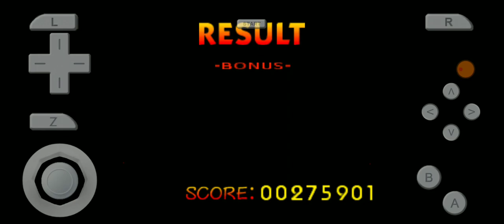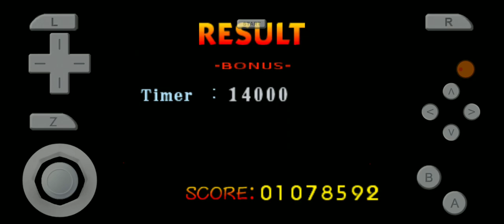Smash Remix 1.4.0: Classic Mode As Turbo Samus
Codes:

Turbo Mode

811291DC 8013
811291DE E070
811291F0 8013
811291F2 F660
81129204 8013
81129206 F660
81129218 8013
8112921A F660
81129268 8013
8112926A F660
81129CA4 8013
81129CA6 E070
81129CB8 8013
81129CBA E070
81129CC8 8013
81129CCA E070
81129CE0 8013
81129CE2 EA90
81129D1C 8013
81129D1E E700
81129D6C 8013
81129D6E E070
81129D94 8014
81129D96 3154
81129DD0 8014
81129DD2 2EFC
81129E0C 8014
81129E0E 2B70
81129E20 8014
81129E22 3394
81129E34 8013
81129E36 F660
81129E48 8013
81129E4A F660
81129E58 8013
81129E5A F660
81129E70 8013
81129E72 F660
81129E84 8013
81129E86 F660
81129EAC 8013
81129EAE E070
81129ED4 8013
81129ED6 E070
81129EC0 8013
81129EC2 E070
81129EFC 8013
81129EFE E070
8112A538 8013
8112A53A E070
8112A54C 8013
8112A54E F660
8112A564 8013
8112A566 E070
8112A578 8013
8112A57A F660
8112A588 8013
8112A58A E070
8112A59C 8013
8112A59E F660
8112AE26 8014
8112AE28 2B70
8112AE38 8013
8112AE3A F9A0

Hit Anywhere

810E4D30 2400
810E4DFC 2400
810E4E40 2400

Jump In Mid Air

8113FECC 240D

P1 Infinite Stocks

8113BEF0 080F
8113BEF2 C010
8113BEF4 804C
8113BEF6 002B
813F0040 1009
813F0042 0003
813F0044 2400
813F0048 258D
813F004A FFFF
813F004C A04D
813F004E 002B
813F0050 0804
813F0052 EFBE
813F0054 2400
8113BEFC 2400

Untouchable P1

810E8AC0 0C00
810E8AC2 0018
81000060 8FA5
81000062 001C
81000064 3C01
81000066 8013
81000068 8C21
8100006A 0D84
8100006C 2404
8100006E 0003
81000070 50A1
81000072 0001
81000074 ACA4
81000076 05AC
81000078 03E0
8100007A 0008
8100007C 2400

Weak Enemies

800A4BAD 000A
800A4C21 000A
800A4C95 000A
800A4BAB 00AE
800A4C1F 00AE
800A4C93 00AE

Only 1 Platform to Board Board the Platforms

8118D988 A040

Only 1 Target to Destroy Break the Targets

8118D52C A040